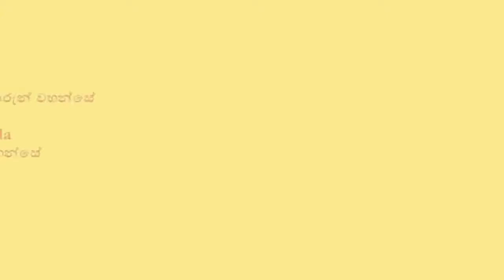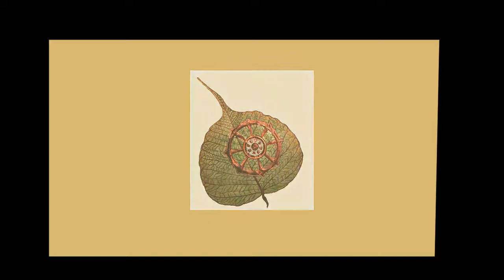Day 1 SL Retreat Metta Meditation Instructions දිනය 1 සමාරම්භක දෙසුම සහ මූලික උපදෙස් 14 පෙබ 2015k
Translated to Sinhala
Orientation/Metta Instructions Talk 14 Feb 2015 Ramanayake House Ramanayake House, Battaramulla, Sri Lanka
දිනය 1  සමාරම්භක දෙසුම සහ මූලික උපදෙස් 14 පෙබ 2015 රාමනායක නිවස බත්තරමුල්ල ශ්‍රී ලංකාව

ඇමෙරිකානු ජාතික භන්තේ විමලරංසි මහතෙරුන් වහන්සේ

Translation by Bhante Kusala
පරිවර්තනය කුසලඤාණ ස්වාමීන් වහන්සේ